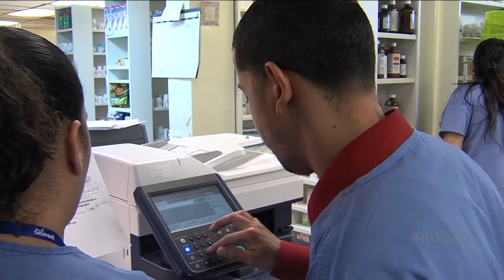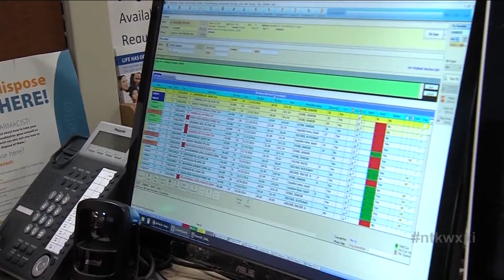Inside A Rochester Pharmacy Breaking Health Access Barriers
The US Department of Health and Human Services has been tracking disparities in health care across the country. And as WXXI’s Sasha-Ann Simons reports on this edition of Need to Know, local health professionals are trying to fill in some of the gaps. Watch the story about the Saratoga Pharmacy working to support low-income residents and refugees living in the City of Rochester.